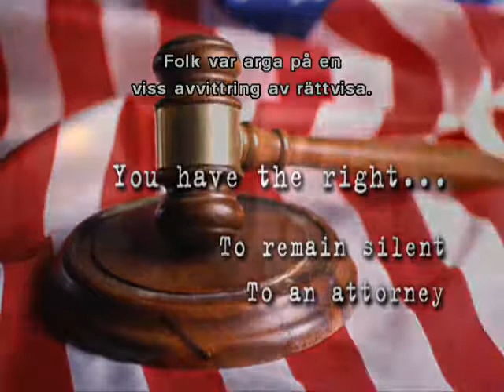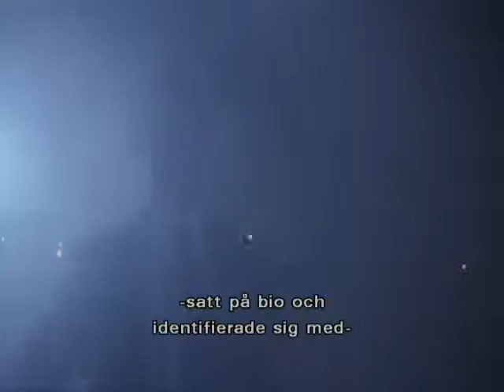The Long Shadow Of Dirty Harry part 1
A documentary with Clint Eastwood about Dirty Harry